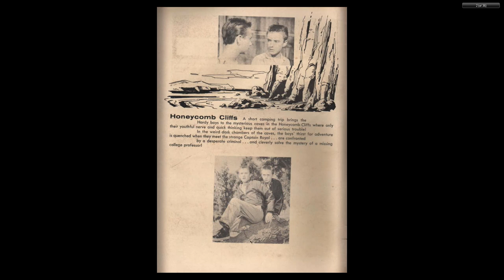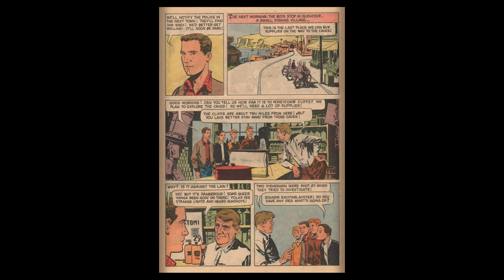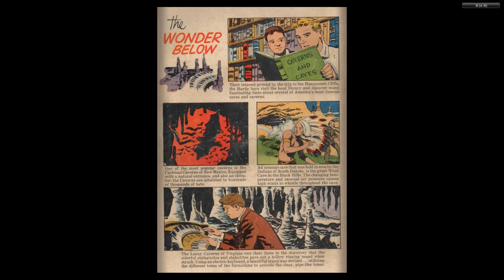DISNEY Dell Four Color Comics #0964 The Hardy Boys